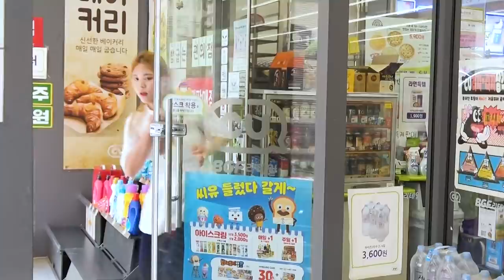MUKBANG RICH GIRL VS POOR GIRL CONVENIENCE STORE FOOD by HIU 하이유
The food in the picture actually came out~!
Rich HIU and Poor HIU's Convenience store Mukbang!
HIU's Carbonara, Black noodle( jjapaguri), Spicy pepper ramen, Triangle Kimbap, Long sausage, Egg sandwich, Bread, Macaron, Strawberry milk, Chocolate milk, Chocolate Snack mukbang~!